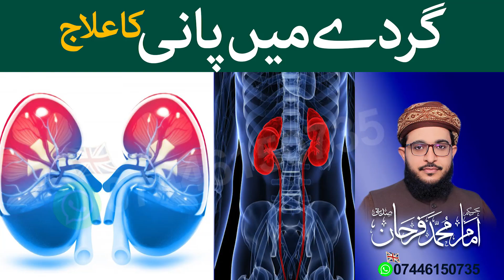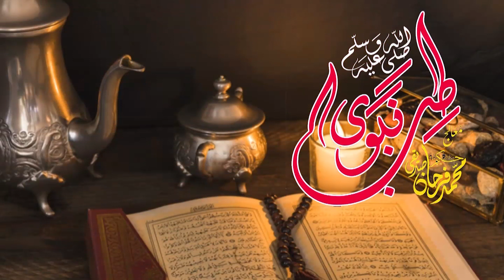Gurday Mein Paani Ka Ailaj | گردے میں پانی کا علاج | Water in kidney | Farhan Siddique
About The Video:
In this video I have taught you Water in Kidney